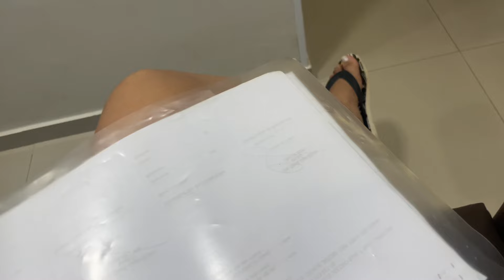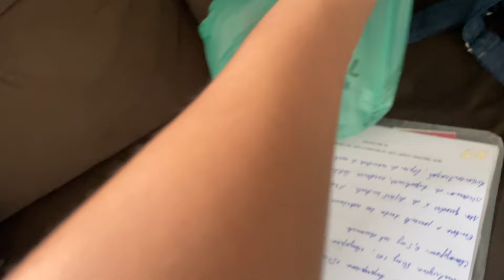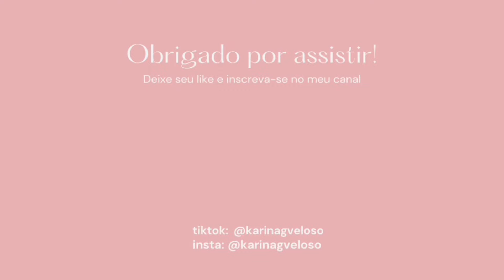MINI VLOG: Fui no médico, comprinhas & Fiz meu primeiro PROVADOR 🌷✨👗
Oiiii, tudo bem com vocês ? No vlog de hoje, fui a última consulta antes de voltar a trabalhar, fiz algumas comprinhas e fiz o meu primeiro PROVADOR. Sigam a loja no instagram para acompanhar @PEROLACONCEITOBOUTIQUE. Um beijooo

“E saberás que tua tenda esta em paz; e visitarás a tua habilitação, e nada te faltará.
Também saberás que se multiplicará a tua semente, e a tua prosperidade, como a erva da terra.”
Jó 5:24-25

[music] App Epidemici